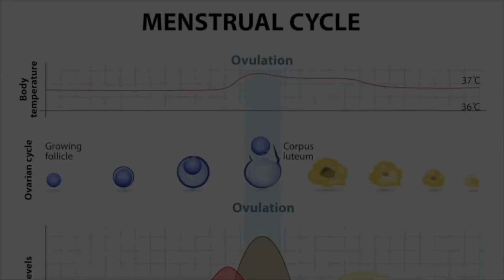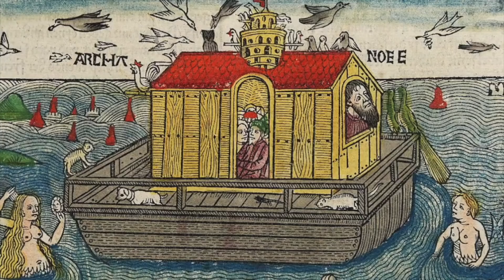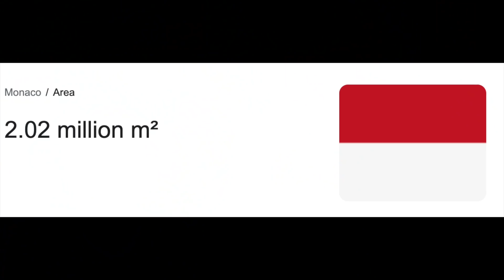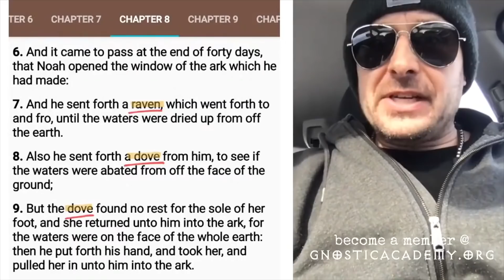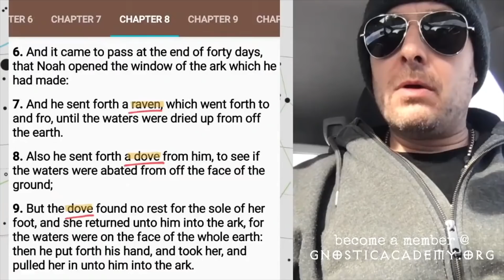You Won't Believe How This Guy Tries to Prove Noah's Ark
On today's Tinfoil Tuesday Marty Leeds tries to convince us that Noah's Ark is a true story because of...astrology.  You have to see this one to believe it.